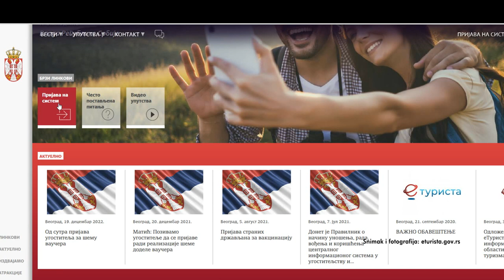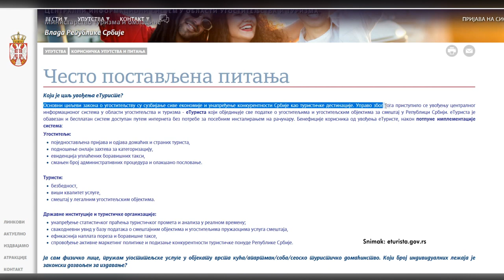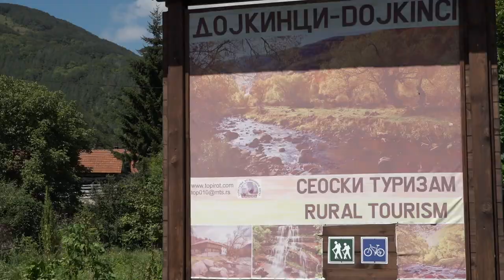KAKO ''ŽIVI'' E-TURISTA?